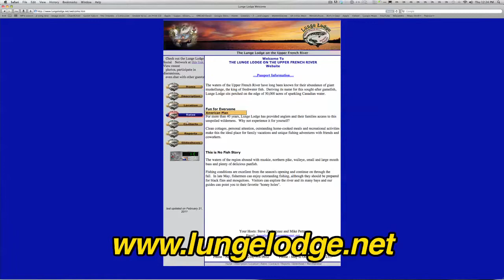Lunge Lodge Introduction.mov